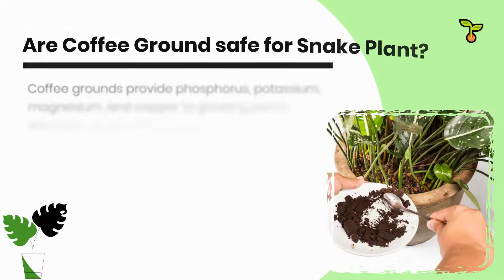Coffee Ground For Snake Plant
Here's the fact about Coffee Ground uses for Snake Plant